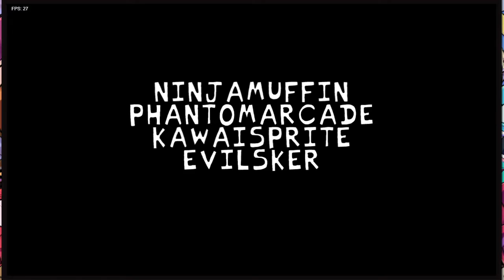Friday Night Funkin' - MILF AND DILF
this was quite easy somehow. And lemon's song is too good for my ears